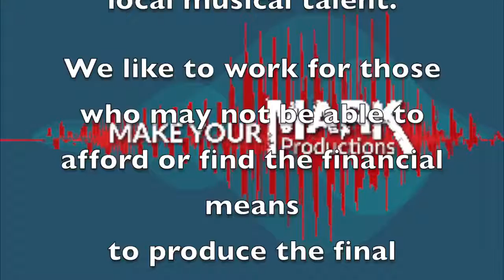NEW VIDEO June 22nd We are continuing our project called Collaborativ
We are continuing our project called Collaborative Wednesday. All genres welcome! Every Wednesday we want you to watch. Every Monday night we want you to be involved! Do you know a singer/performer/acoustic guitar player or maybe just somebody who you know and are a fan of they just don't have the confidence alone or maybe means and funds to be in a professional studio and have a song recorded or a music video shot. Introduce them to us and see your friend and loved one bring their talented expression art through music to light! They must come into the studio on Monday night, @ Studio M, with MAKEYOURMARK and we will not only be contributing a free recording,editing and mastering for this song, we also will contribute a free written verse to any song they would like to collaborate on AND a promotional video shoot while they are in the studio recording, much like this video you see here.
We want to get our local community seen and heard! We are striving to leave a positive imprint wherever we touch and make our mark much like always leaving things better than when we found them !